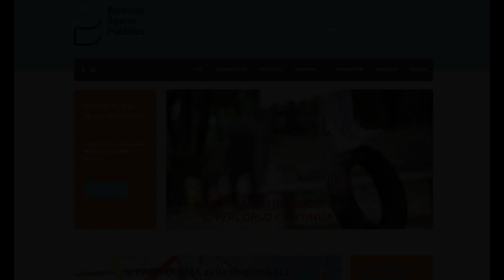Biennale spazio pubblico 2021-trailer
trailer della VI° edizione della Biennale dello spazio pubblico che ha avuto come tema I BAMBINI E LO SPAZIO PUBBLICO